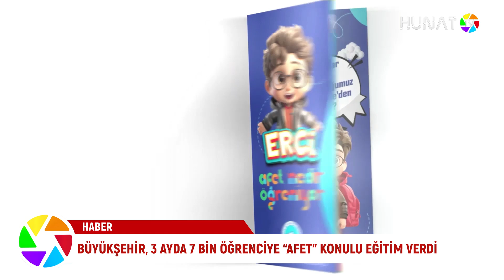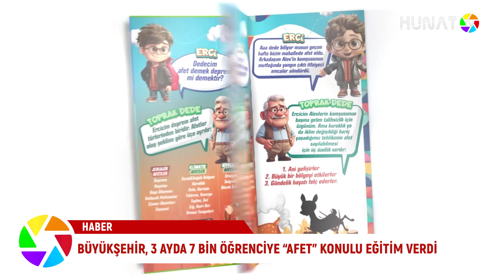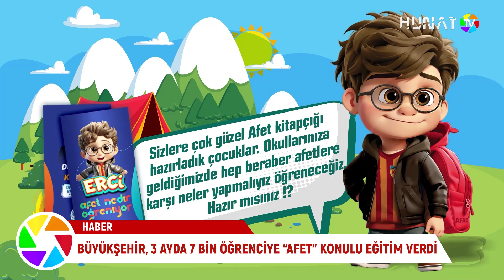BÜYÜKŞEHİR, 3 AYDA 7 BİN ÖĞRENCİYE “AFET” KONULU EĞİTİM VERDİ